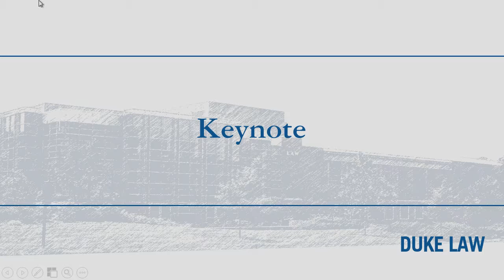DELPF Symposium 2014 | Charles Lee, Evolving Visions of Environmental Justice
Keynote address on environmental justice movement and the Environmental Protection Agency's efforts and activities towards environmental justice.

Keynote: Charles Lee (1:20 PM)
Evolving Visions of Environmental Justice: An EJ Pioneer's Reflection on EO 12,898 after 20 Years

Charles Lee is the Deputy Associate Assistant Administrator for Environmental Justice at the U.S. Environmental Protection Agency (EPA). He is one of the first leaders of the national environmental justice movement, the author of Toxic Wastes and Race in the United States, and one of the authors of EJ 2014.

Conference title: Environmental Justice Symposium: Reflecting on 20 Years of Domestic and International Law & Policy